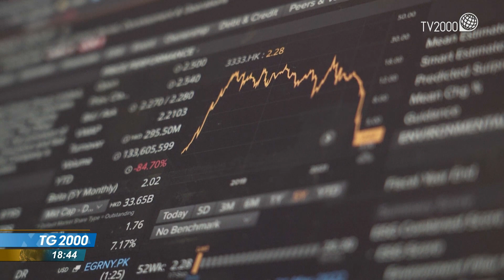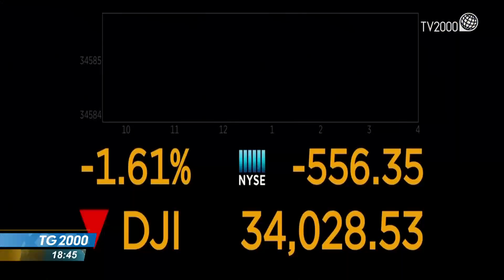Borse in calo per crisi gigante immobiliare Evergrande. Lo spettro di una nuova Lehman Brothers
Tocca il fondo Evergrande, il gigante cinese dell’immobiliare in crisi di liquidità e incapace di onorare la montagna da 300 miliardi di debiti accumulati finora. La crisi affonda i titoli del comparto ma anche le assicurazioni e richiama alla memoria lo spettro della bancarotta di Lehman Brothers. Servizio di Marco Burini.